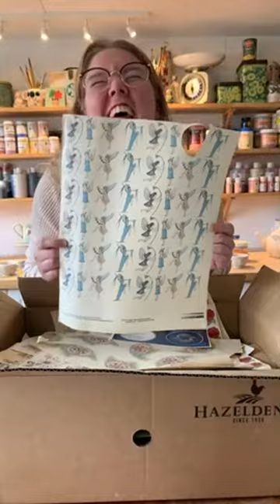Painting Mystery Mugs 🎨